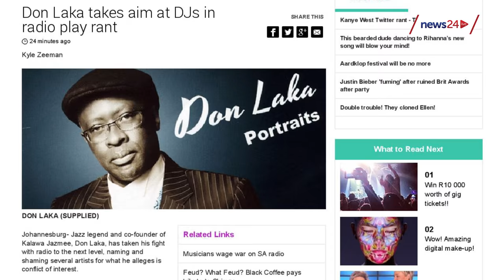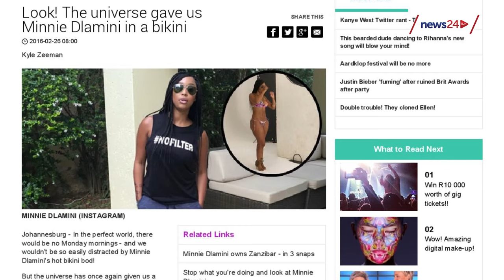Minnie Dlamini in a bikini! Don Laka lashes out at SA artists & Itu Khune is a proud big bro